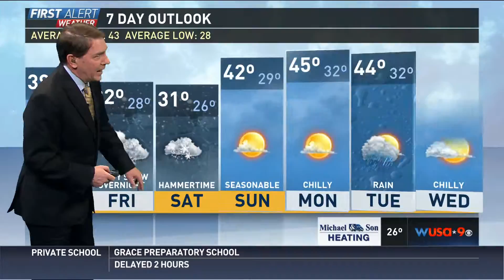WUSA HD 20160120 2318